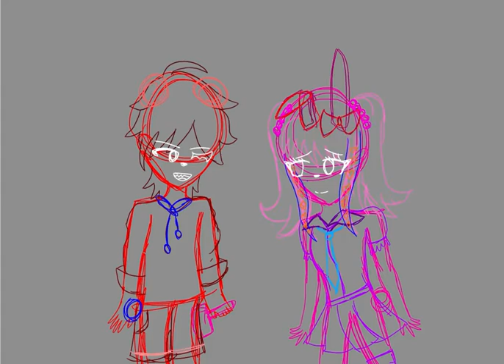Monokuma and Monomi Speedpaint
(This took me 2 hours and a few mins to finish ;w;)
(Luckily I wasn’t lazy so I was able to finish it)